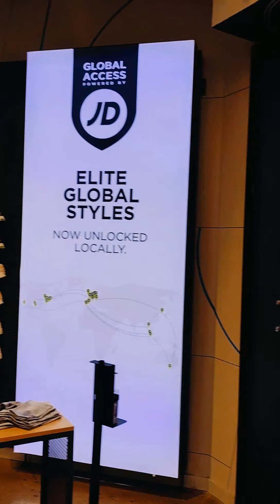taking a walk in Willowbrook Mall stress release